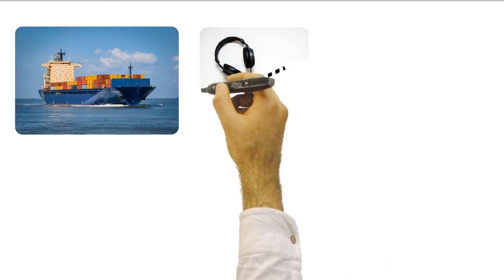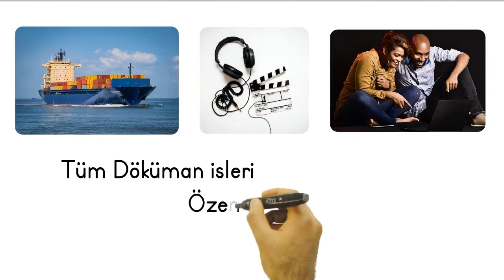Abkant Büküm ve Giyotin Presi İnceleyin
Cengizler Ferforje'de sunulan Abkant Büküm ve Giyotin Presini tanıtan yeni videoyu izleyin! Bu güçlü makinelerin nasıl çalıştığını öğrenin ve işiniz için ideal çözümleri keşfedin.